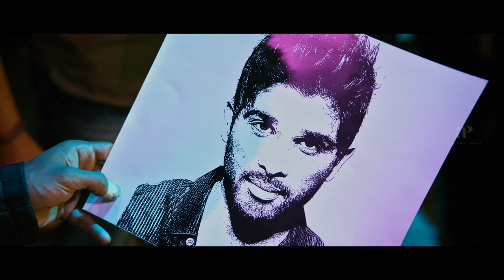Bhaiyya My Brother Movie Scenes | Ram Charan seeks his revenge | Allu Arjun | Kajal Aggarwal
Watch some of the power packed scenes from the movie bhaiyyamybrother starring ramcharan, alluarjun, kajalaggarwal, shrutihaasan, amyjackson, Jayasudha, Sai Kumar and Rahul Dev. This Movie was directed by Vamsi Padipally and Produced by Sri Venkateswara Creations. Music Composed by Devi Sri Prasad and Got released in the year 2014.

Directed by Vamsi Paidipally
Screenplay by Vamsi Paidipally
Abburi Ravi (dialogues)
Story by Vakkantham Vamsi
Vamsi Paidipally
Produced by Dil Raju
Starring
Ram Charan
Allu Arjun
Shruti Haasan
Amy Jackson
Kajal Aggarwal
Cinematography Ram Prasad
Production
company
Sri Venkateswara Creations